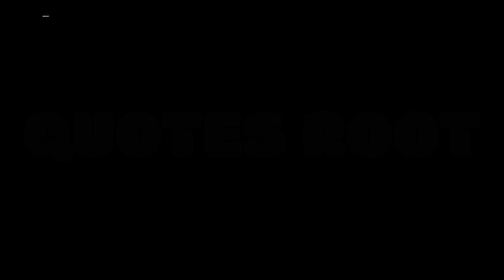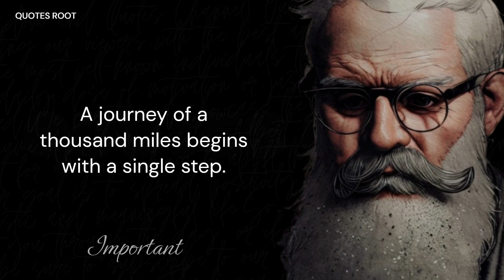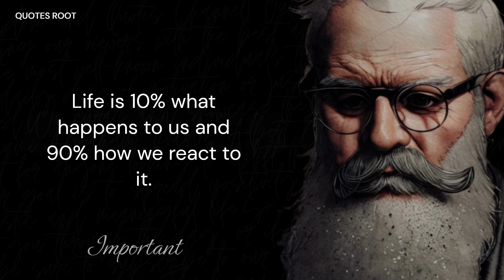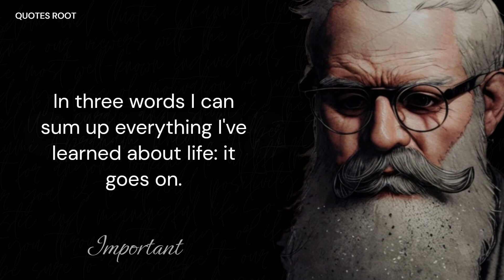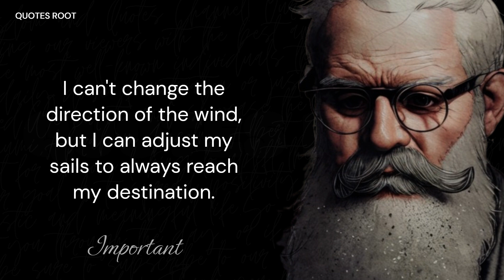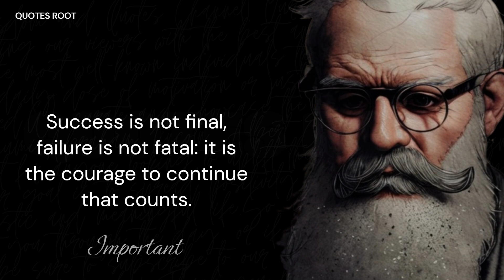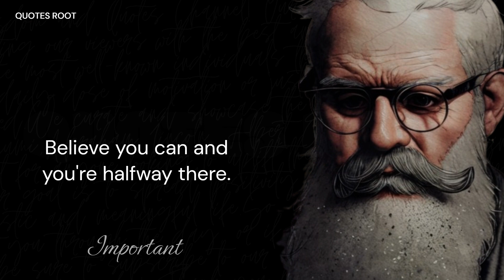50 Important Sayings — 50 Life-Changing Sayings to Always Keep in Mind — quotes root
50 important sayings — 50 life-changing sayings to always keep in mind — take note now!

Here are fifty important sayings that can provide inspiration and guidance in life.
Looking for some inspiration to live your best life? Look no further than our list of 50 life-changing sayings that you should always keep in mind! From timeless wisdom to modern musings, these quotes will help you find direction, purpose, and motivation in every area of your life.
Whether you're looking for guidance on love, success, or personal growth, you'll find it all in this list. Take note now and start applying these powerful sayings to your daily routine. With our help, you'll be well on your way to living your best life in no time!